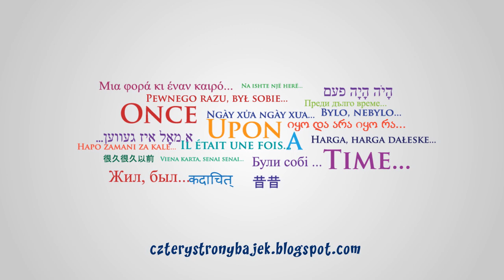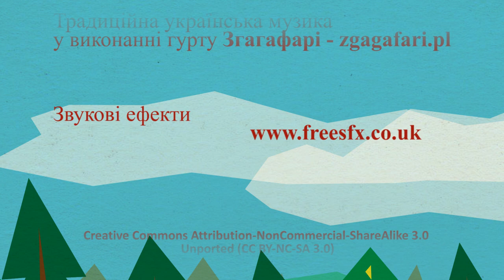Пан Коцький - українська казка для дітей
Multicultural Animated Project "Four Directions of Fairy Tales" (Cztery Strony Bajek)

сценарій і режисура -- Мартина Маєвська
читає - Ігор Солодовник
малюнки, анімація та монтаж -- Марчин Козлінські